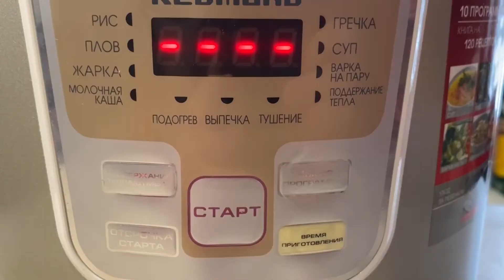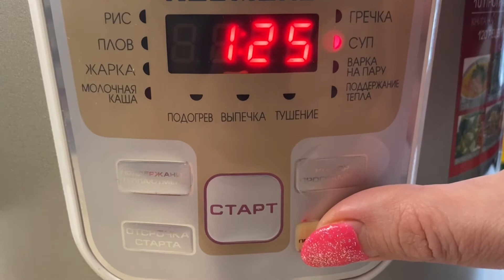ПП обед. Вкуснейшие щи с куриными фрикадельками.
В этом видео вы узнаете простой и вкусный рецепт приготовления щей, которые можно отнести к правильному питанию и рекомендую всем, кто соблюдает ЗОЖ и заботится о своем здоровье.
Я готовила в мультиварке. Также можно готовить в духовке или так, как вы привыкли.
Приятного аппетита!
Будьте здоровы и счастливы!

Ждем Вас на Нашей страничке в  Инстаграм -  Новые, ВКУСНЫЕ, простые рецепты на Каждый день.